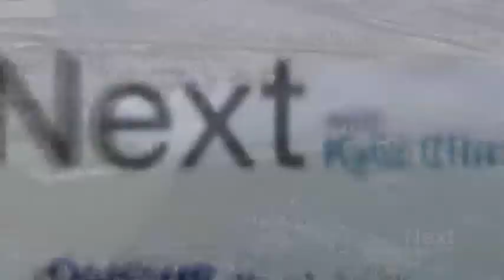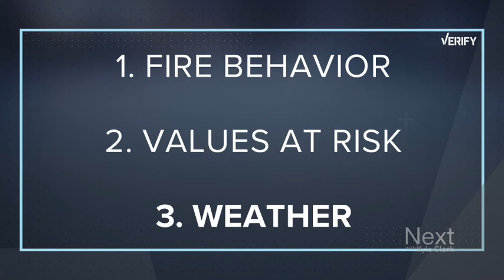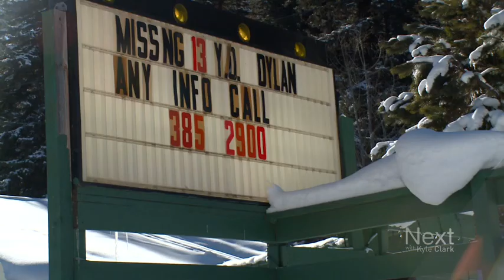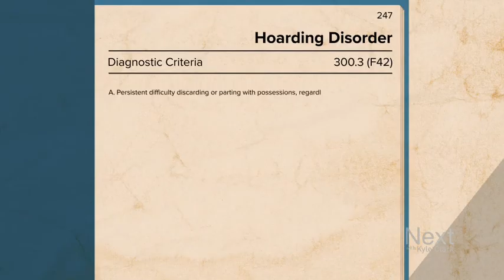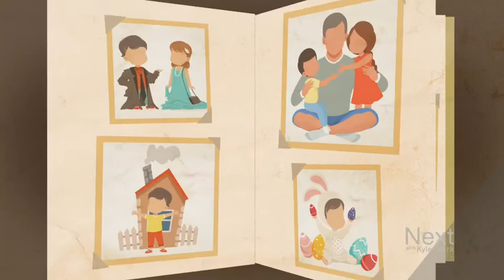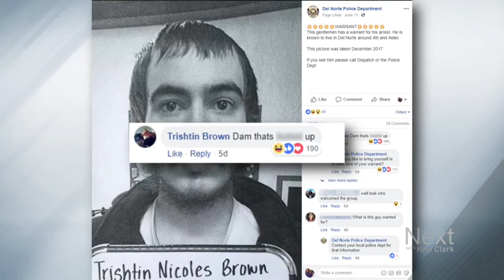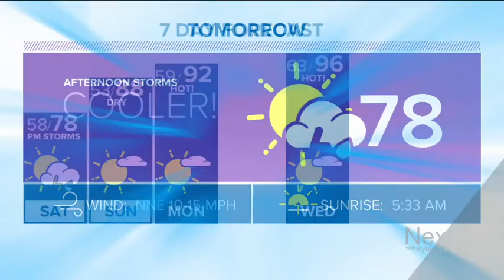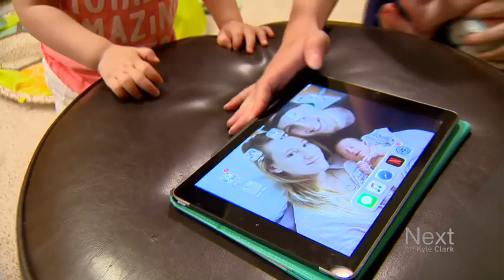Our good news? Bobbi; Next with Kyle Clark full show (6/29/18)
Rundown of the fires throughout Colorado...there's a lot. –We say goodbye and good luck to a crucial member of our team. –An explanation on hoarders and how it's more common than you might think. –A special guest on Next.